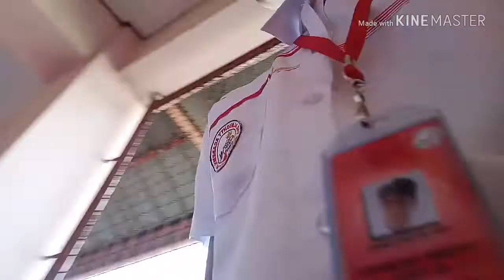Oreo with toothpaste prank, gone wrong!!!🙁🙁🙁🙁